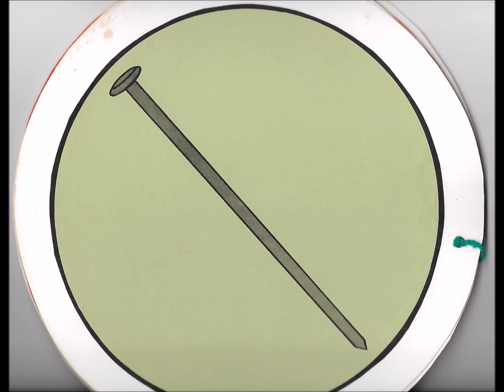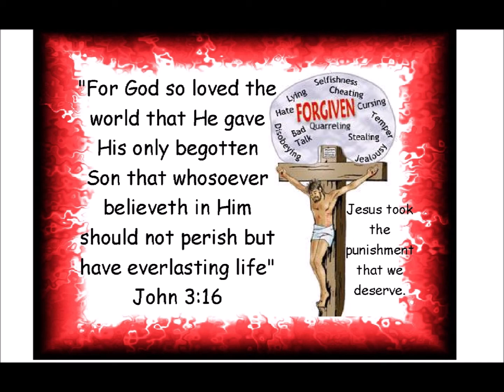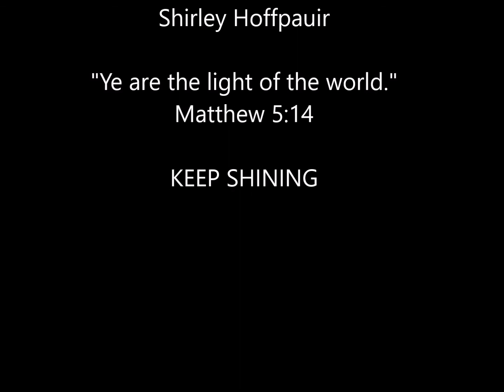Grandmother's Knitting Needle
The grandmother in the story gives a very dramatic illustration to her grandson to help him remember how and why Jesus took the punishment for our sins.